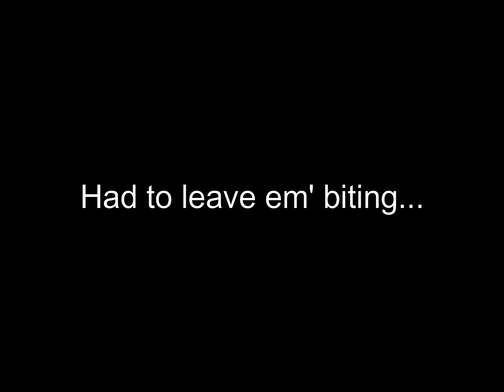Eucumbene River Trout Fishing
A day fishing Eucumbene River, NSW high country